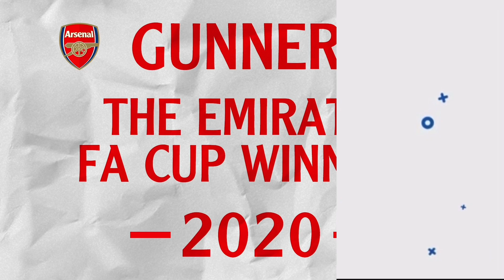Arsenal FC to FINISH £27million Sergino Dest TRANSFER! | Arsenal News Today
I talk Sergino Dest £40m transfer, cfd trading Sergino Dest arsenal transfer news now ecommerce, arsenal transfer news now today latest news now life insurance quotes on Barça life insurance Sergino Dest arsenal transfer news now youtube, arsenal transfer news 2021 health insurance, Sergino Dest transfer on arsenal transfer window private healthcare, for Madrid FC on latest arsenal transfer news 2021 income protection insurance. Sergino Dest arsenal transfers news on Real Madrid CF on professional indemnity insurance, Sergino Dest transfer to Arsenal. Sergino Dest Edu sign Sergino Dest arsenal news transfer today on Real Madrid Club de Fútbol on business insurance arsenal latest news now can Sergino Dest's contract, public liability insurance, Sergino Dest arsenal latest news now today live, Sergino Dest arsenal latest transfer news live now

Arsenal FC to FINISH £27million Sergino Dest TRANSFER!